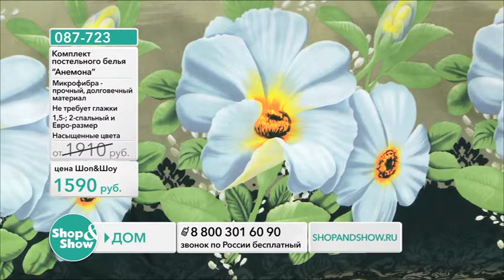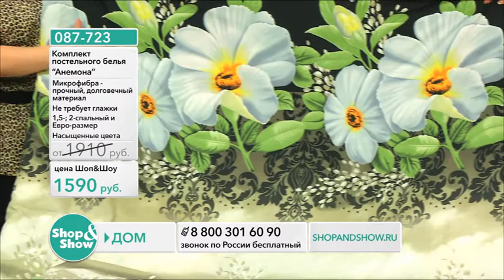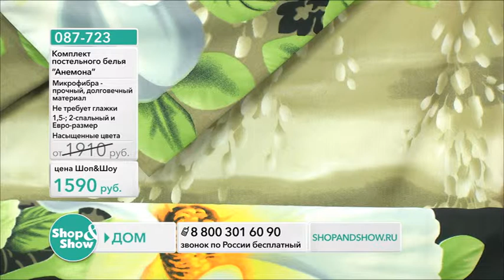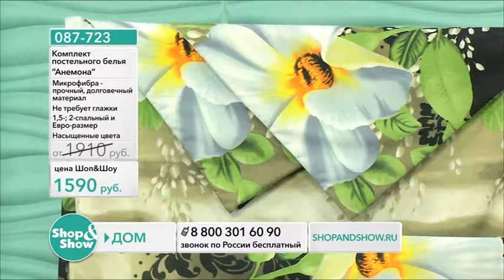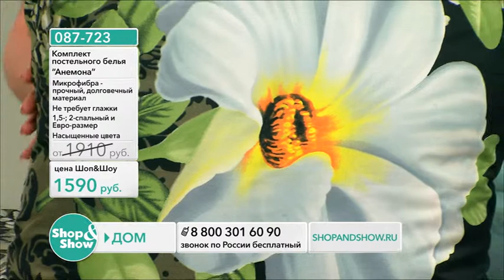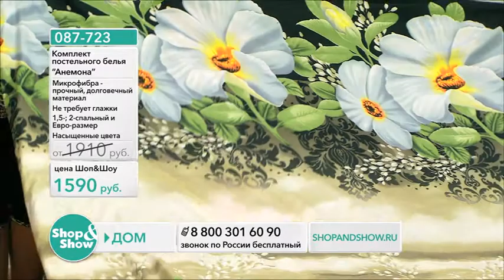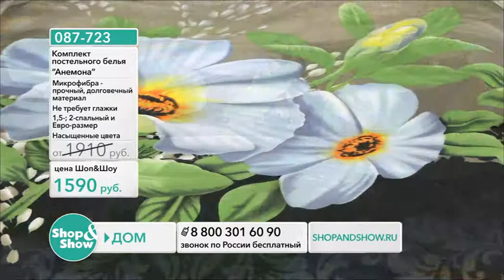Shop & Show (Дом). [087-723] Комплект Постельного Белья «Анемона» (087723)